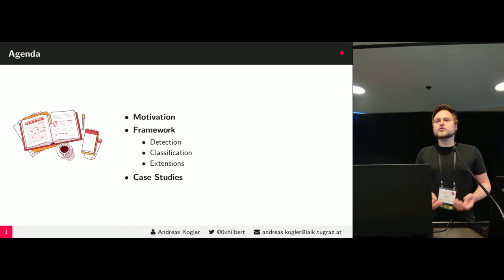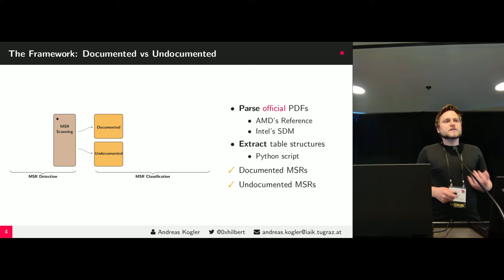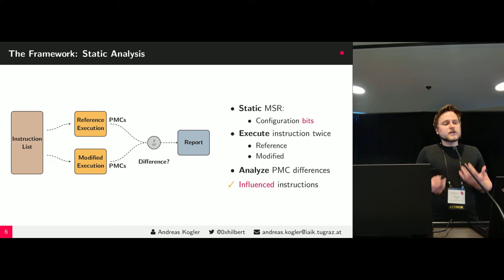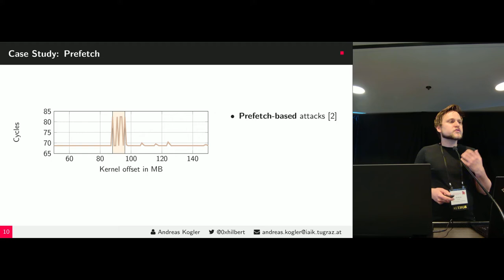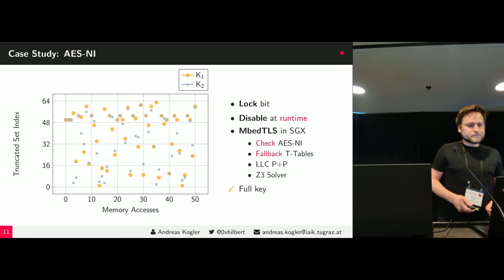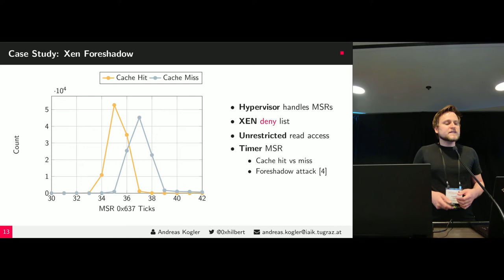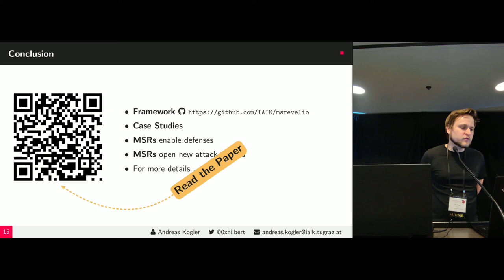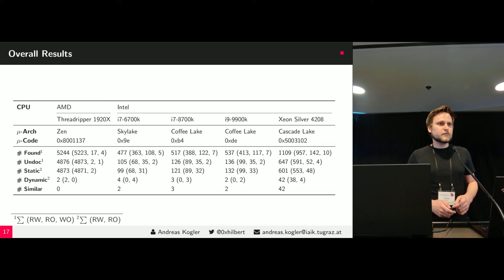Finding and Exploiting CPU Features using MSR Templating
Andreas Kogler (Graz University of Technology), Daniel Weber (CISPA Helmholtz Center for Information Security), Martin Haubenwallner (Graz University of Technology), Moritz Lipp (Graz University of Technology), Daniel Gruss (Graz University of Technology), Michael Schwarz (CISPA Helmholtz Center for Information Security), Moritz Lipp (Amazon Web Services)